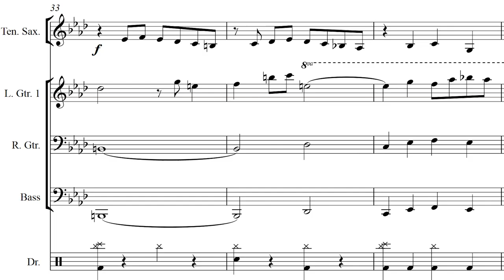PECULATE - Existence Through Negation (Full Score)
A sample from "Existence Through Negation," track 3 on Peculate's December 2015 album There Are No Angels